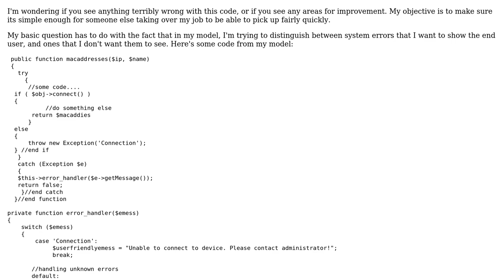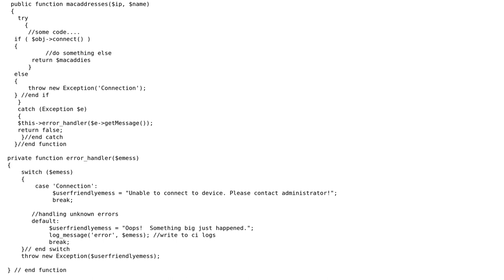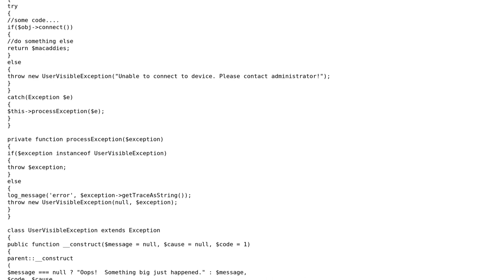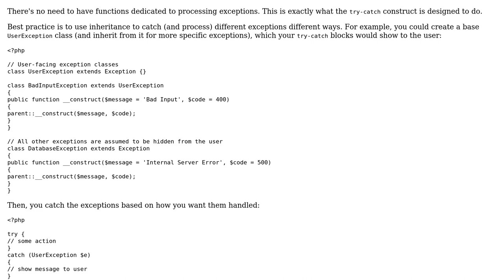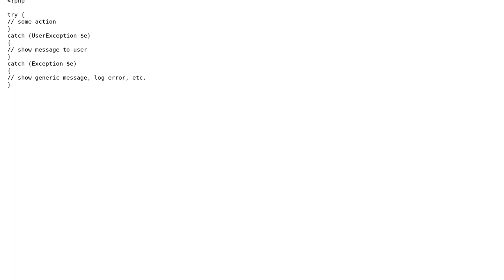Error handling logic in php (2 Solutions!!)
Error handling logic in php

With thanks & praise to God, and with thanks to the many people who have made this project possible! | Content (except music & images) licensed under CC BY-SA | Music | Images & others | With thanks to user MrLore user landons user dot and the Stack Exchange Network Trademarks are property of their respective owners. You are responsible for your own actions.